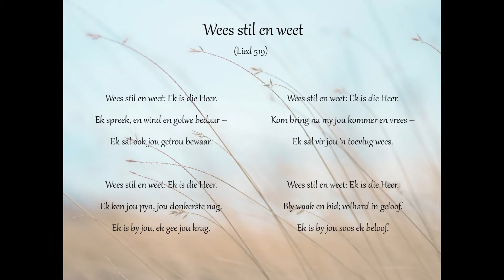Wees stil en weet (Lied 519; verw. Erik Dippenaar) - Stellenbosch Madrigal Singers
Arrangement: Erik Dippenaar
Performed by: Stellenbosch Madrigal Singers
Recorded by: Gerhard Roux (2007)

As a proudly South African group, our hearts are breaking at the current affairs wreaking havoc in certain parts of the country. In a country already staggering under the devastating effects of the pandemic, this almost seems too much to bear for many.

In the chaos and noise, we need to find a moment to be still and remember that the God who can calm storms with His words knows our deepest pain and fear, and He will be faithful. We need to take time to notice the helpers, the plan-makers, the acts of love, the communities coming together.

Have heart, stay safe, and be still. He is with us as He promised.

Lyrics (in Afrikaans):

Wees stil en weet: Ek is die Heer.
Ek spreek, en wind en golwe bedaar –
Ek sal ook jou getrou bewaar.

Ek ken jou pyn, jou donkerste nag.
Ek is by jou, ek gee jou krag.

Kom bring na my jou kommer en vrees –
Ek sal vir jou ’n toevlug wees.

Bly waak en bid; volhard in geloof.
Ek is by jou soos ek beloof.

Translation:

Be still and know: I am the Lord.
I speak, and the wind and the waves calm down -
I will also keep you safe.

I know your pain, your darkest night.
I am with you, I give you strength.

Come bring to me your concern and fear -
I will be your refuge.

Stay awake and pray; persevere in faith.
I am with you as I promised.